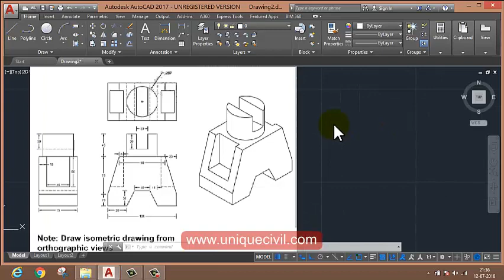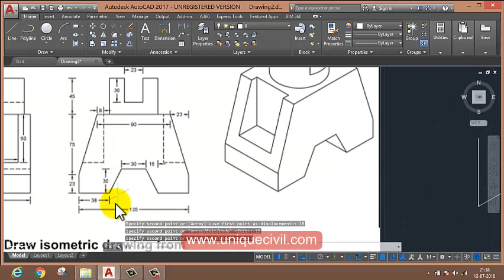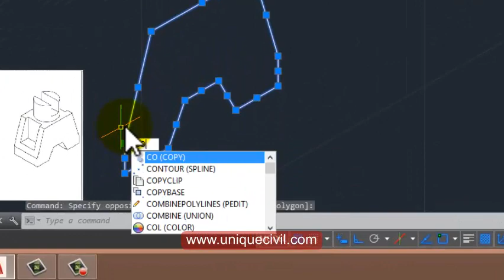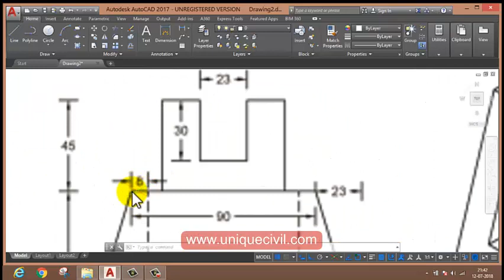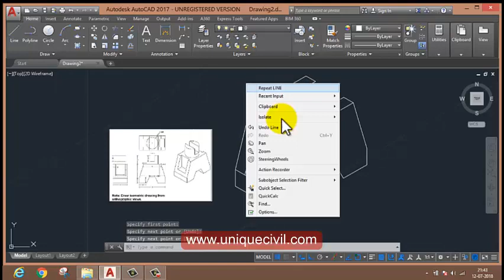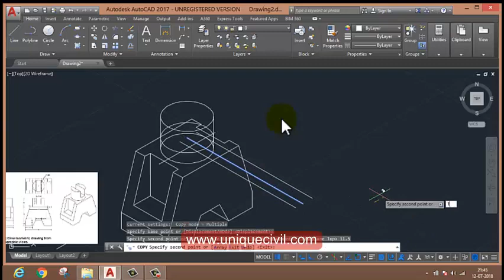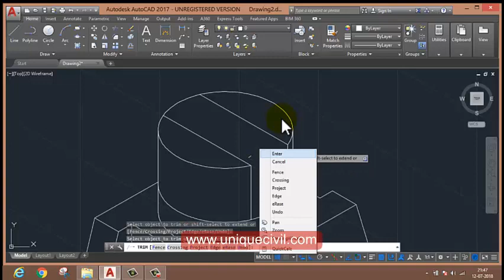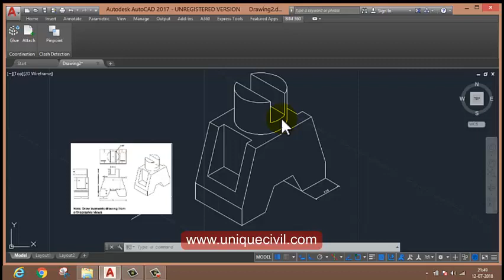Isometric Drawing In AutoCAD Part-A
Best AutoCAD Tuitorial...